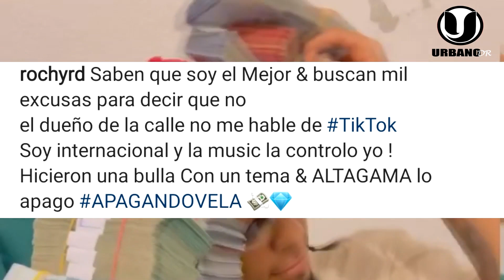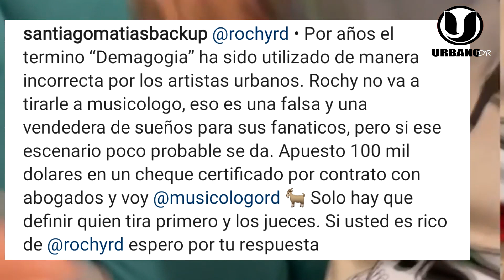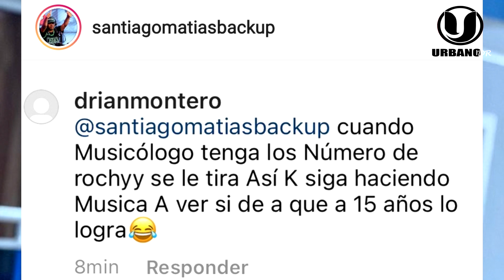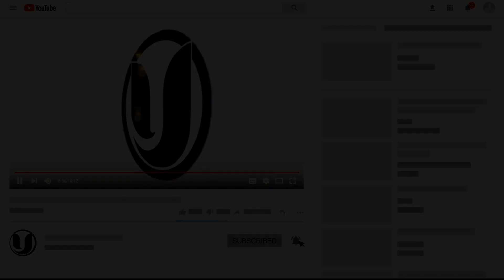¡SE ARM0OO! ROCHY VA CAER EN UN GANCHO SI ACEPTA TIRARSE CON MUSICOLOGO NO ES CORRECT0 DEJE LA DEMA